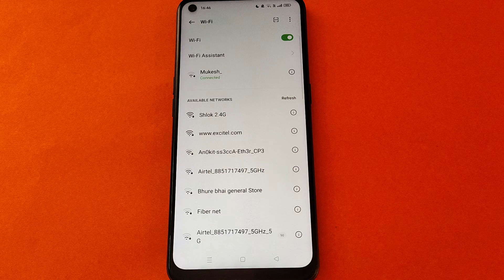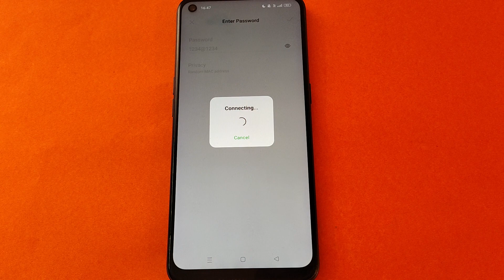wifi setting Realme nazro 50i prime,how to disconnect Wifi network Realme nazro 50i prime